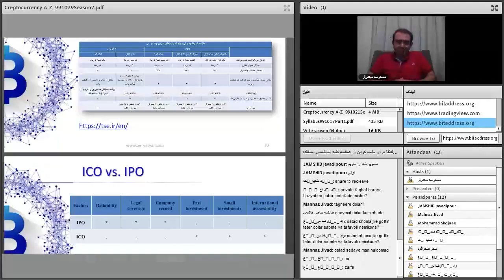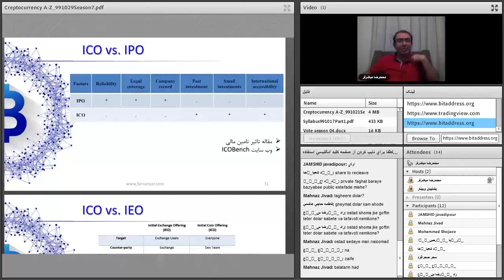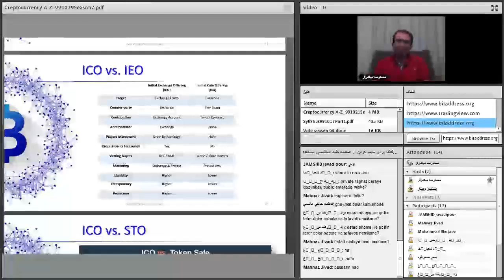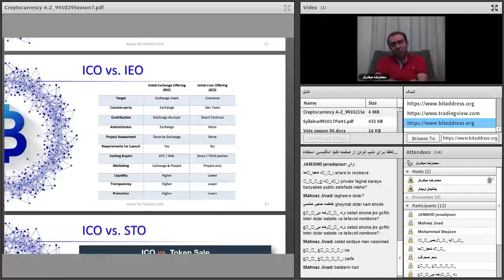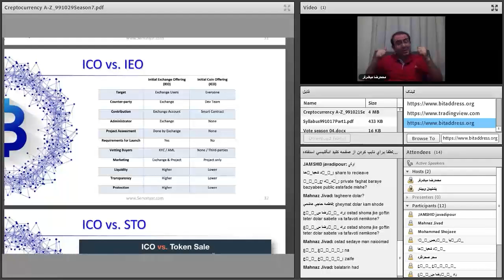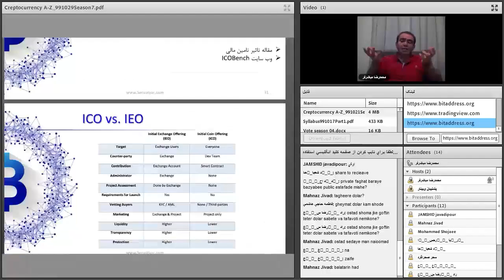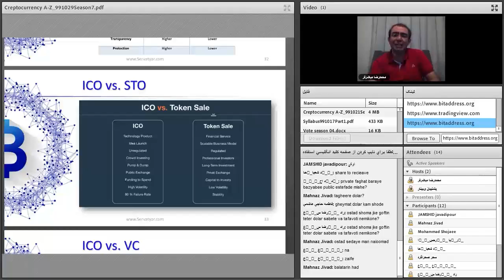صفر تا صد ارزهای دیجیتال | شصت و سوم از هشتاد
فهرست
00:00 ادامه توضیح فرق بین عرضه اولیه بورس و ارز دیجیتال
02:35 فرق هارد کپ و سافت کپ - Hard Cap / Soft Cap
05:42 IEO چیست
06:00 فرق ICO با IEO
10:00 فرق ICO با STO